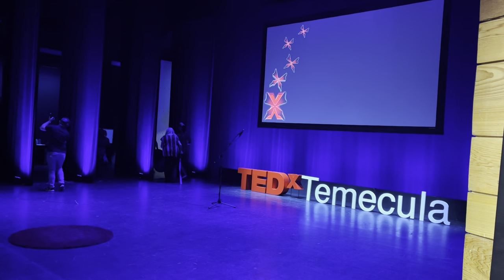Dramane Kone Ballet Djelia Kadi/Djembe Fusion performed for Tedxtemucula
Channel @djembebalafon